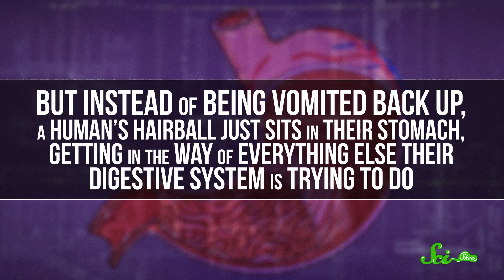What Happens When You Swallow Hair?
In this episode, Michael Aranda will help you empathize with your cat as we explore what happens when you swallow hair.